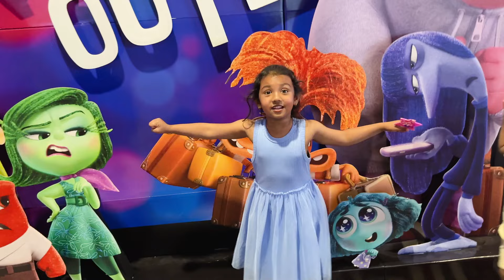DAY IN MY LIFE | Vlog | Gardening | Gym routine |Movie time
Love,
Santhi 🌷